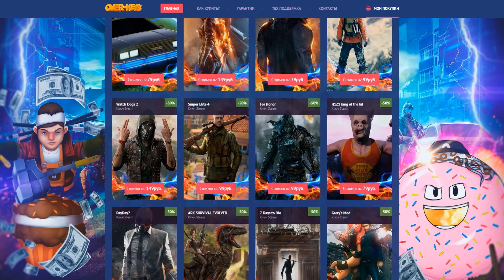ШИКАРНЫЙ МЕРСЕДЕС ДЛЯ ДРИФТА! (Scrap Mechanic)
Если вам понравились мои ролики, вы можете поддержать меня лайком или подпиской.Не забывайте рассказывать друзьям.